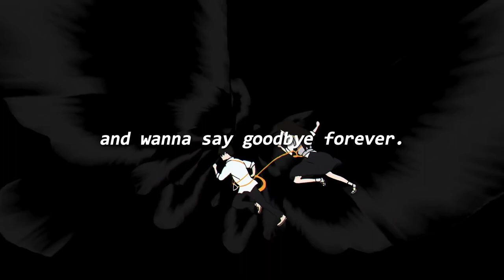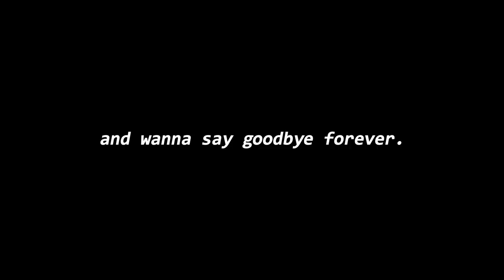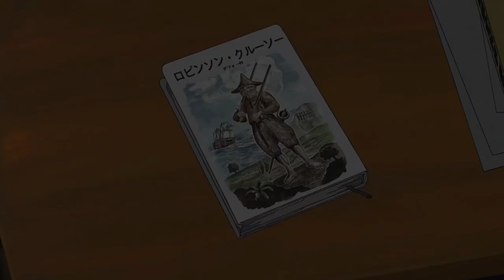Sonny Boy AMV | "Right After" by Hotra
Anime: Sonny Boy (Episode 12)